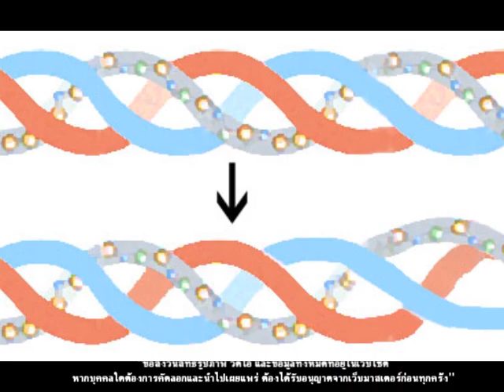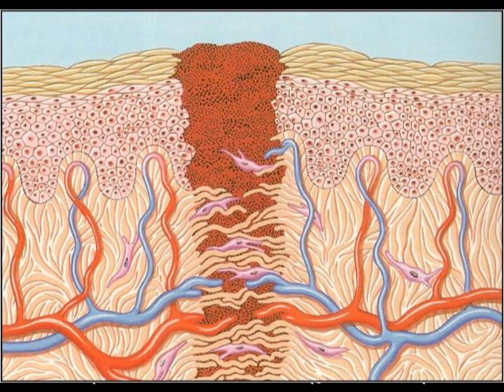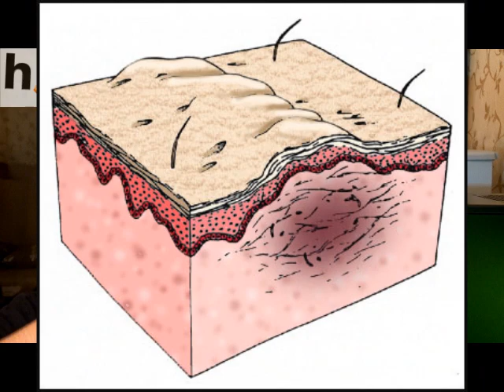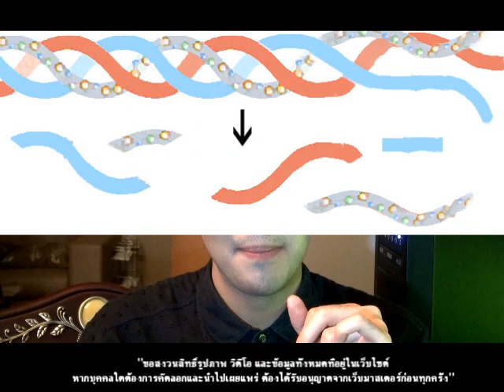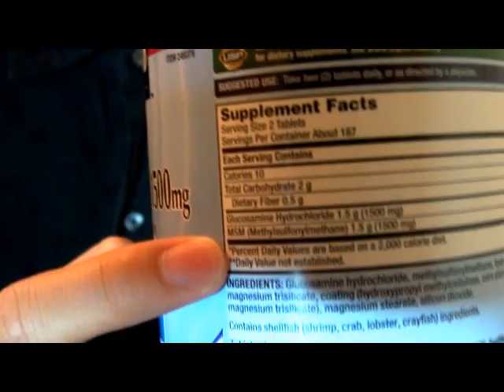Collagen Vs Peptide กินอะไร...หน้าเด้งกว่ากัน ??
Collagen Vs Peptide